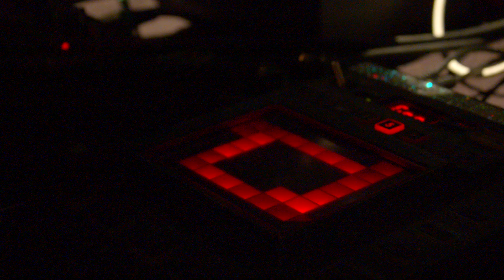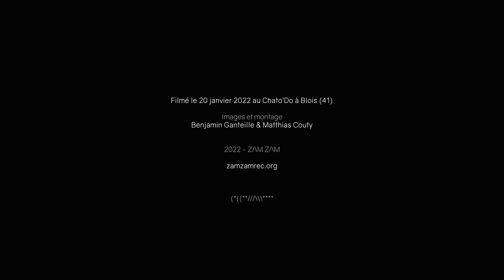"Le Soleil se reflète sur les mers d'hydrocarbures de Titan" (excerpt)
"Le Soleil se reflète sur les mers d'hydrocarbures de Titan"
Aurélien Lemant, Héloïse Thibault & Olmo Guadagnoli
Pièce pour voix et musique - Création 2022

LE SOLEIL SE REFLETE SUR LES MERS D’HYDROCARBURES DE TITAN est un poème épique, entre narration et contemplation intergalactique, destiné à une mise en voix musiquée, autant qu’à une publication littéraire. Il raconte les tribulations d’une mission spatiale habitée, partie élucider un phénomène lumineux inexpliqué sur une lune de Saturne. Le texte épouse le regard d’une femme astronaute, bouleversée par le spectacle du cosmos à mesure qu’elle s’éloigne de la Terre pour s’approcher de la vérité. L’instrumentation pour la performance publique, sans redondance, reprend en écho tout en les adaptant/« processant » les images, souvenirs et sensations portés par la dramaturgie. Sons, odoramas, couleurs, animaux, textures, minéraux, végétations, technologies et mythologies se rencontrent comme par accident programmé dans l’expérience inédite de cette spationaute partie à l’autre bout du ciel.

☄ Aurélien Lemant : texte et voix
☾ Héloïse Thibault : instruments électroniques
☉ Olmo Guadagnoli : percussions, cylindre et ressort amplifiés

Production : ZAMZAMREC

De la Région Centre-Val de Loire

Avec le soutien technique et l'accueil en résidence
Du Chato'Do & Studio Pôle Nord à Blois

Filmé le 20 janvier 2022 au Chato'Do  (41)

Images et montage : Benjamin Ganteille & Matthias Couty